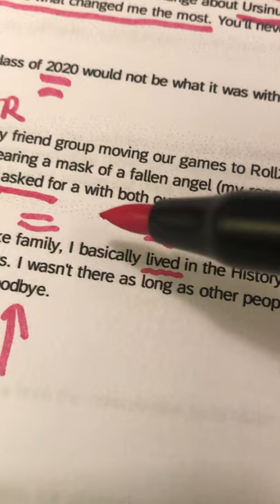Katie Merz graphic translation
Katie Merz demonstrates her translation of words and phrases to images